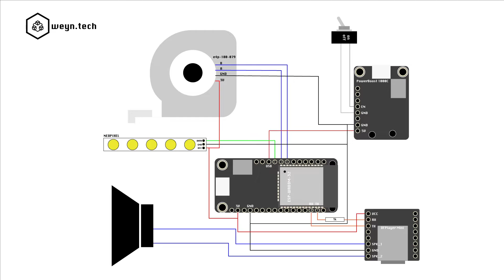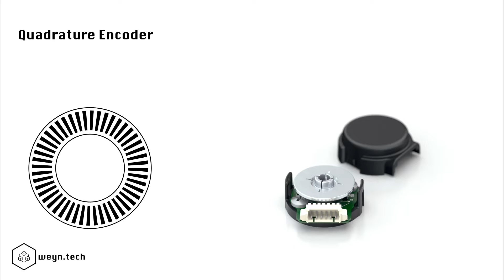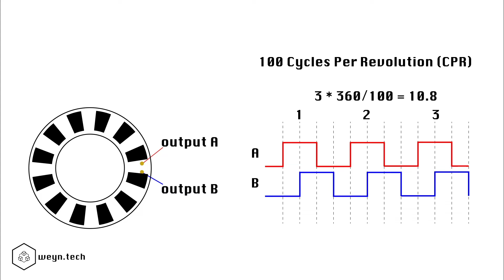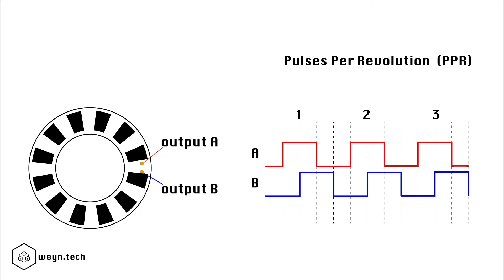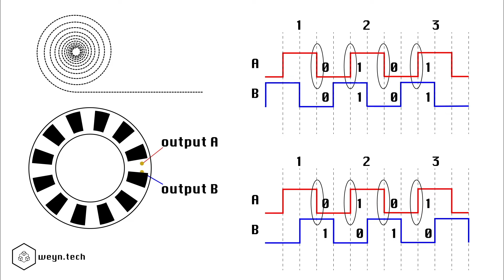04. De Anderhalvemeter rolmeter rolmeterchallengeHenkRijckaert + uitleg over de optische encoder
Mijn antwoord op de rolmeterchallenge van Henk Rijckaert. Een rolmeter die rood ziet als hij minder dan 1.5m is afgerold en groen vanaf 1.5m. Hij zegt ook nog eens “anderhalvemeter” als de afstand overschreden is. In deze video leg ik jullie achteraan ook de werking en het gebruik van een optische encoder uit.

07:06 Uitleg optische encoder
10:30 Het resultaat